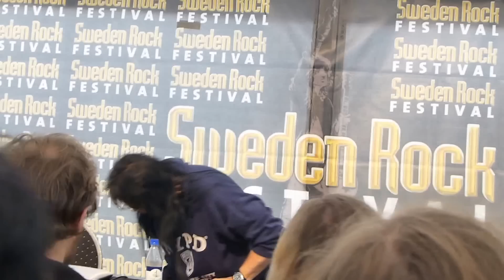BLACKIE LAWLESS press conference (favorite animal) [Sweden Rock Festival 2014]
A kid asked him what his favorite animal was.